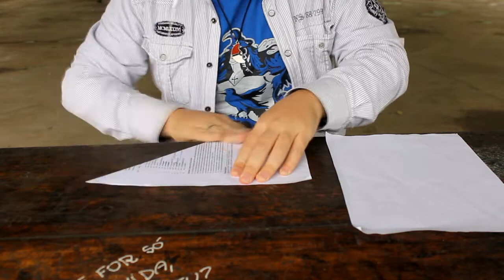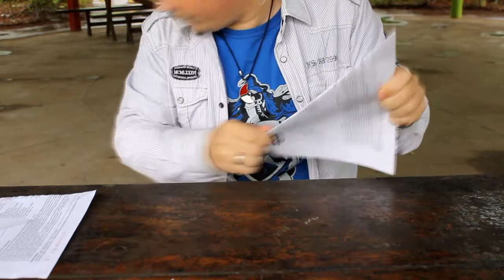Mamão com Açúcar - Aprenda a fazer uma Estrela Nin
Fala galera ligada na NX!
Nesse vídeo, Jão está de volta, a pedidos, trazendo pra vocês um tutorial de como se faz uma estrela fockin modafoca ninja de 8 pontas! É mamão com açúcar!